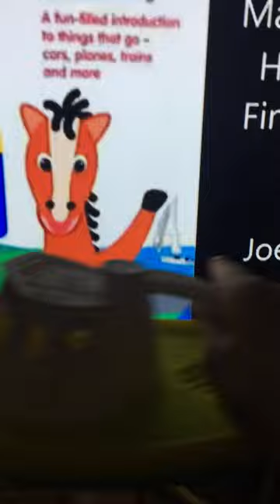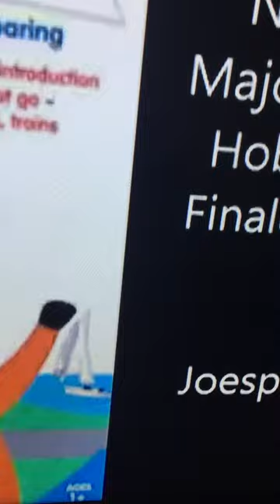Baby Einstein - On the Go First Words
My videos are about things I love, Baby Einstein, Tubibaby, Colors (Colours), Puppets, Singing and telling stories. I love to laugh and re-enact scenes from my favourite shows. I also love to learn new languages and really love great kids videos.